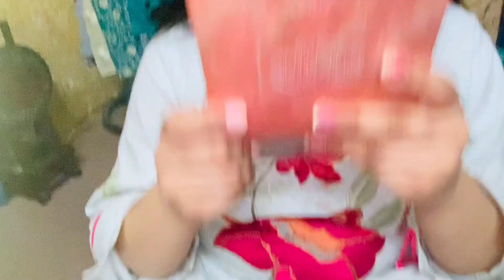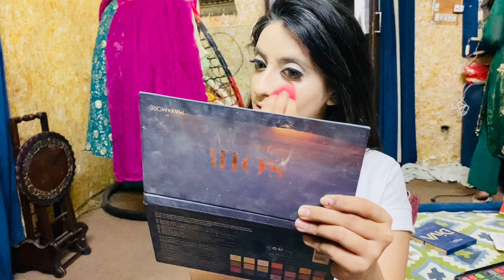ADVENTUROUS MEHNDI | SB KO MA Na TAYAR KIYA | PALLET TOOT GYA 😭|TOFANI BARISH HUFFF